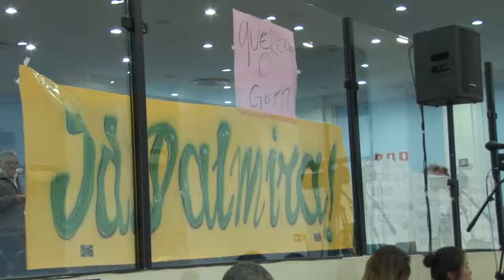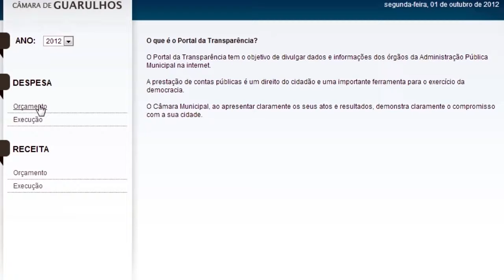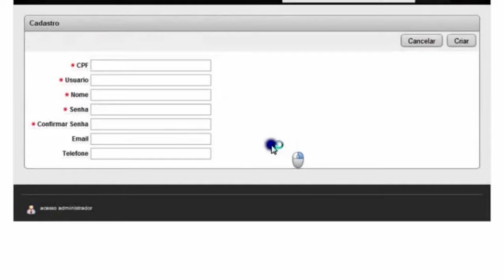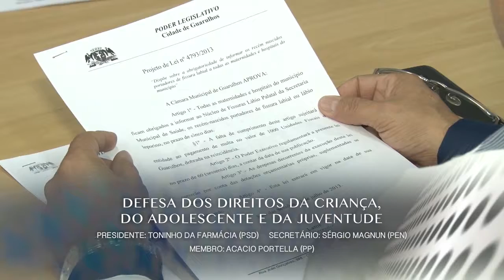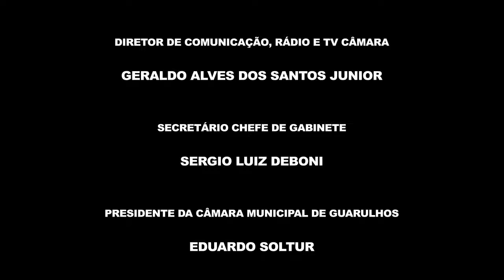Jornal da Câmara - 374ª edição - 19/04/2017 - Completo